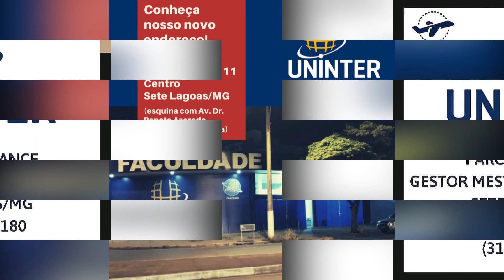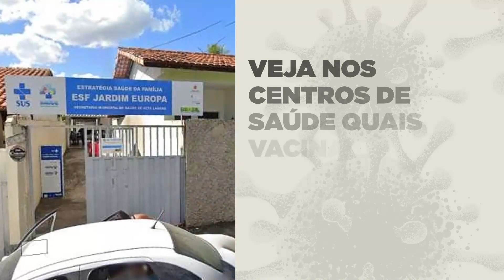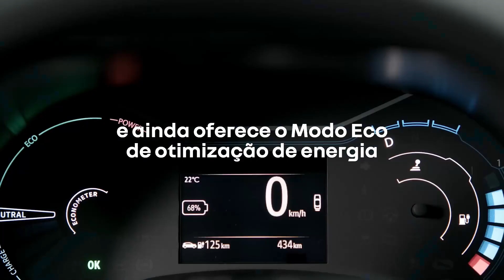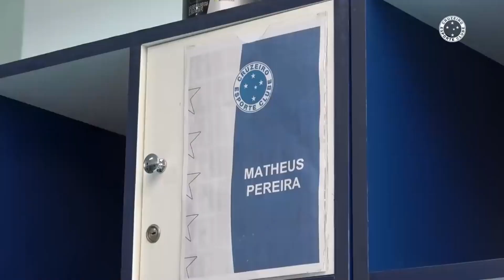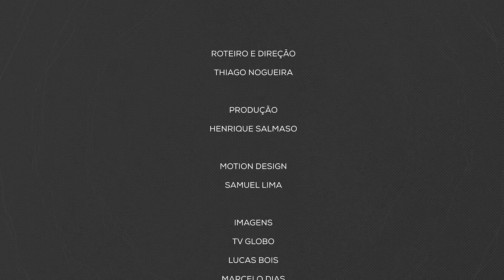Tempo Esportivo TVSL - 25-07-23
Tempo Esportivo TVSL com Alvaro Vilaça e Sérgio Moreira informando e comentando sobre Campeonato Amador de Sete Lagoas, Copa do Brasil, Campeonato Brasileiro, América, Cruzeiro e Atlético inclusive com documentário sobre dez anos da conquista da Copa Libertadores da América.